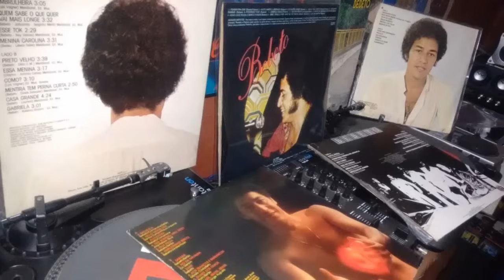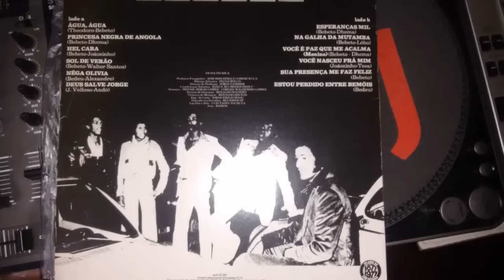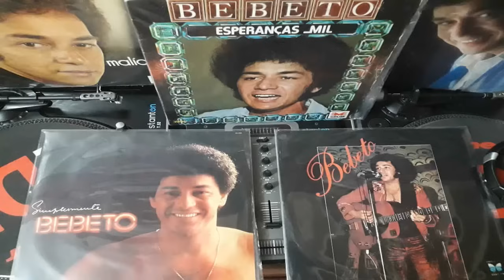Bebeto Especial - o Rei do Swing & Samba Rock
Especial Bebeto as musicas dos anos 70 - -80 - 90 as clássicas e as esquecidas -  Muito Swing - Samba Rock e as Lentas - Imperdível !!!